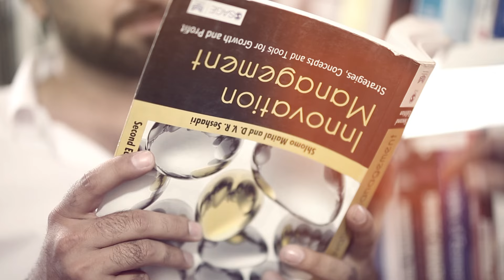SAYED SABER SAYEED (Official Video BEGANA NEGAR)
Artist: Sayed Saber Sayeed
Music arrangement: Hasib Sepand
Words: Sayed Saber Sayeed
Video Director: Qais Jalili
Editor: Sameer Ahmadi